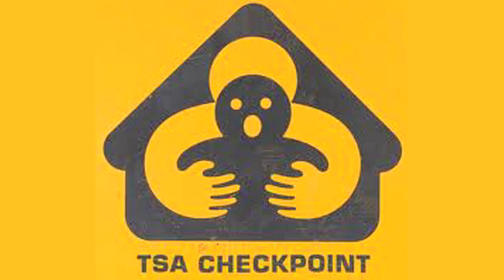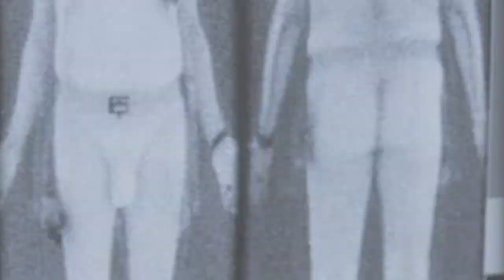The TSA Reverse Grope! Lady arrested for giving patdown!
Honoring Rand Paul's heroic civil disobedience, refusing the TSA enhanced patdown!

"Why TSA, Wars, State Defined Diets, Seat-Belt Laws, the War On Drugs, Police Brutality, and Efforts to Control the Internet, Are Essential to the State"
by Butler Shaffer